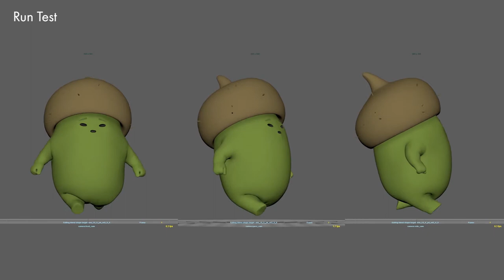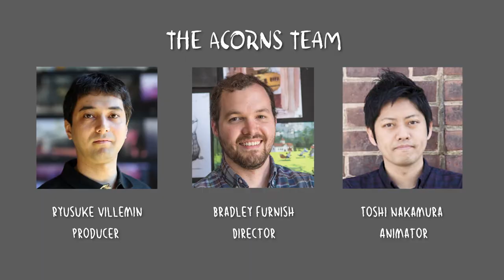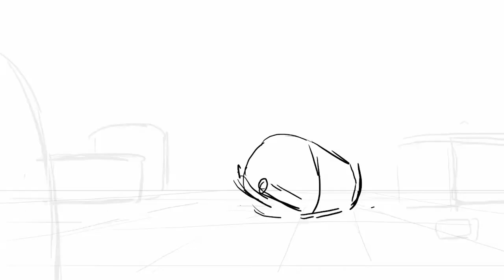Did you watch all the episode already? This is WHY & HOW we made "Acorns" (2020)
Acorns YouTube Channel (10 Episodes are available to watch)

Acorns (2020)
The Acorns Project is the story of three small acorns on a journey to become great great oak trees. It has become the journey of our small studio to test the limits of what we can do as filmmakers and animators. We want to connect with our audience through these stories and inspire curiosity throughout the world.

Everyone at some point goes through a life changing transition. The existence of these acorns are the perfect encapsulation of this: Small acorns spread far away with the power of nature, root down to the earth, and then transform into mighty trees many times their original size, and thus starts a new journey.

What journey is waiting for the acorns?

Cast + Acorns creators:
Bradley Furnish - Director, Writer
Ryusuke Villemin - Producer
Toshi Nakamura - Animator
Original Idea by Robert Kondo - Tonko House co-founder

Documentary Video Creator:
Anna Nishibayashi - Assistant Editor
Giselle Grimaldo - Associate Manager
Kenneth Mallari - Studio Production Assistant